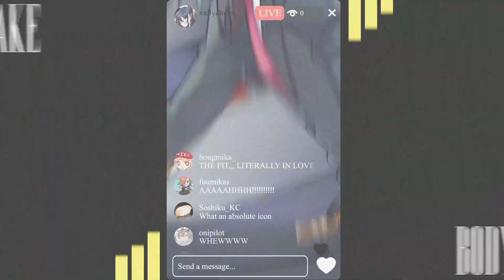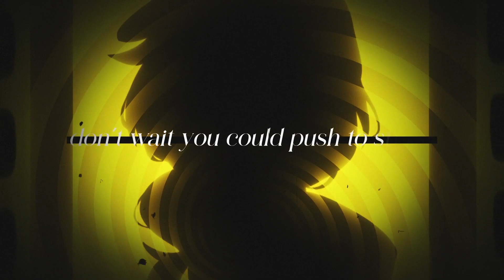【DDCB-R1】 Hallucinate / Dua Lipa 【choombas】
Get ready to lose your mind coz CHOOMBAS are coming your way tonight 🌙
Join us on the red carpet for the HALLUCINATION of your life ❗❗

✨ IT'S TIME TO GET CHOOMED UP ✨

⨯. ⁺ ✦ ⊹ . * ꙳ ✦ ⊹  CREDITS  ⊹ ✦ ꙳ * . ⊹ ✦ ⁺ .⨯

📸 VOCALISTS

📸 AUDIO

📸 VISUALS

Animation (chorus) - graha tia's taco

⨯. ⁺ ✦ ⊹ . * ꙳ ✦ ⊹  ORIGINAL CREDITS  ⊹ ✦ ꙳ * . ⊹ ✦ ⁺ .⨯

Songwriter(s) - Dua Lipa, Samuel George Lewis, Sophie Frances Cooke
Producer(s) - Stuart Price, SG Lewis